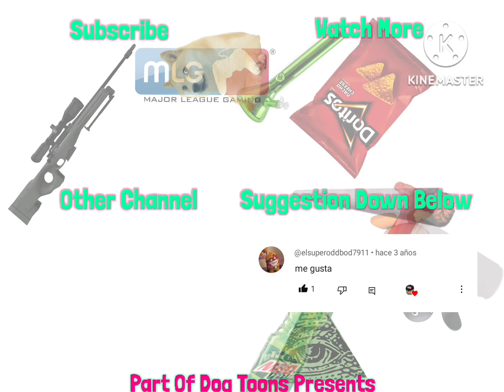MLG Juicy Drop Smoke Juice It Up | MLG NosCoComelon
To The Juicy Drop Smoke With In The Hitmaker To Do The Smoking From The Critters. An Also We Have Any MLG Memes From The Sprout The Pouch To Taste An Absolutly MLG. With A Droped. Juicy Drop Smoke Juice It Up.